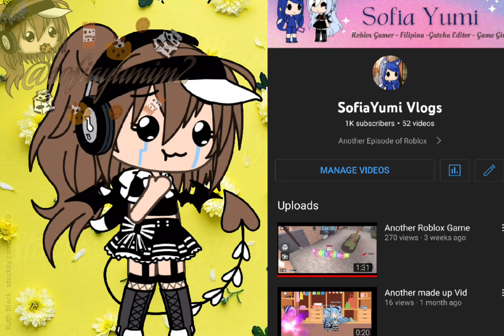Tysm for 1k subs